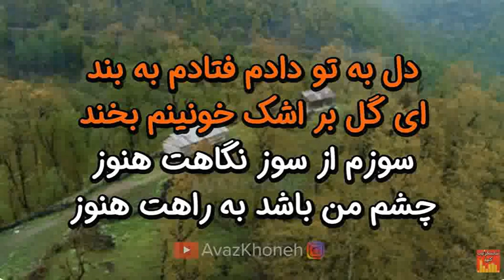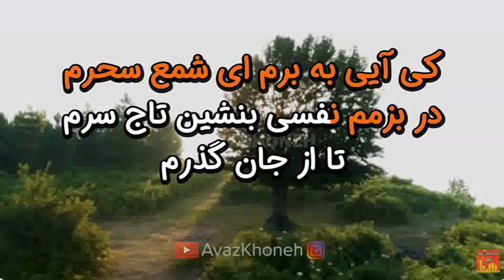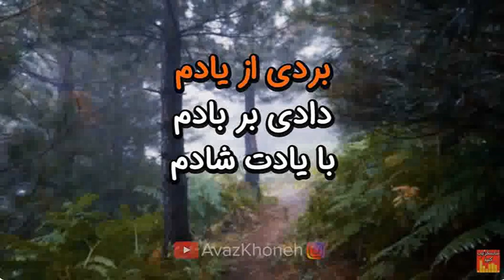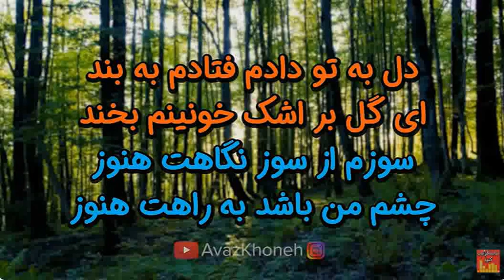(دلکش و ویگن - بردی از یادم (کارائوکه فارسی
Persian Karaoke